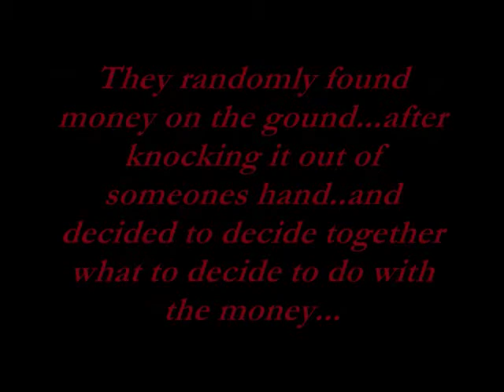Battle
Random battle skit thing